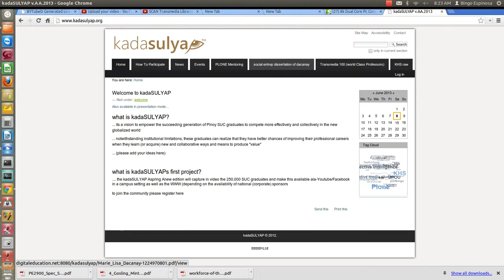sulyapbeta nov 2012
PASUC